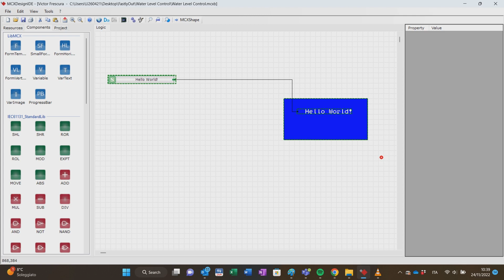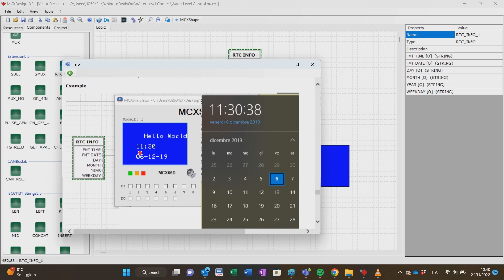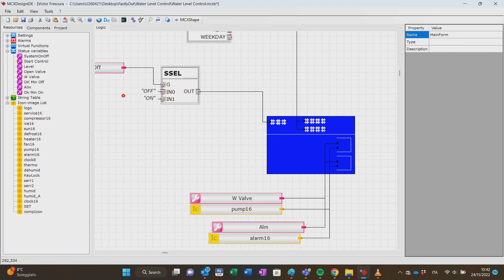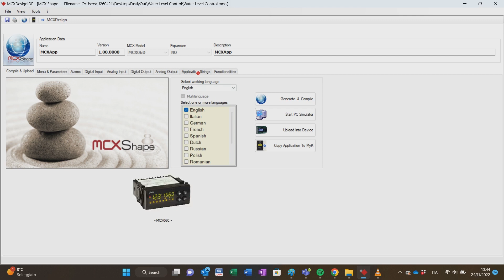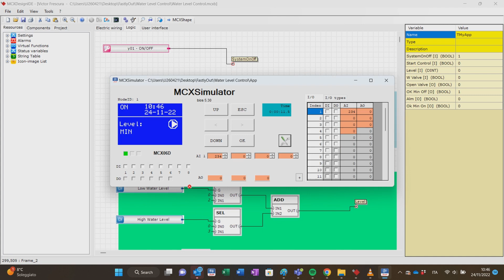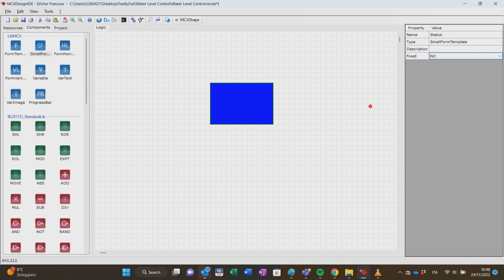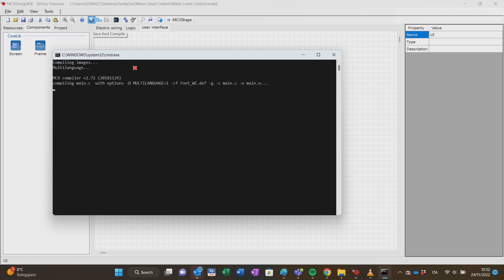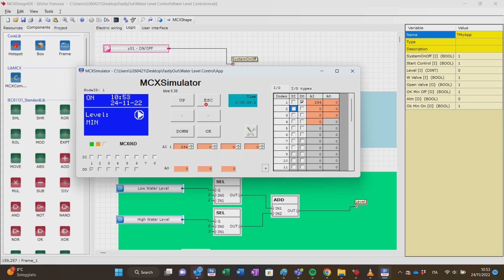MCX design – User interface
In this video our product expert Victor Frascura will look at how to work with MCX design.